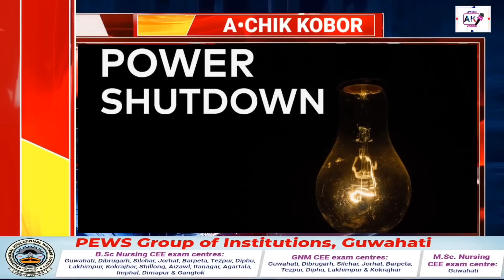Garo News:22 June 2024/Bianchi Marak ko manpilaha measa ni songniko aro Chatro chatrirang simsakbo